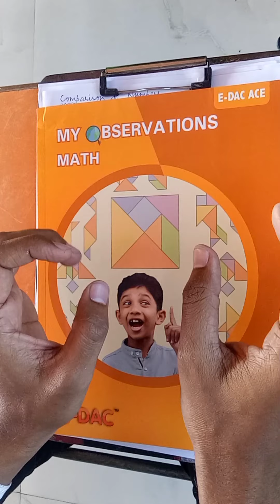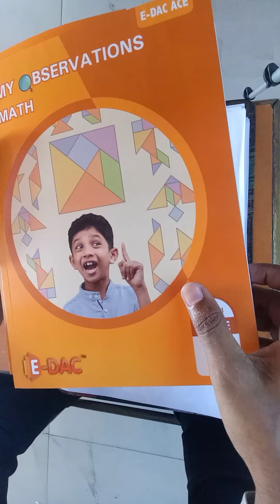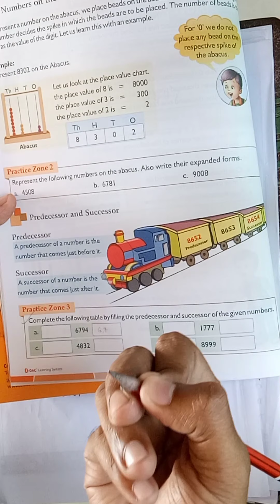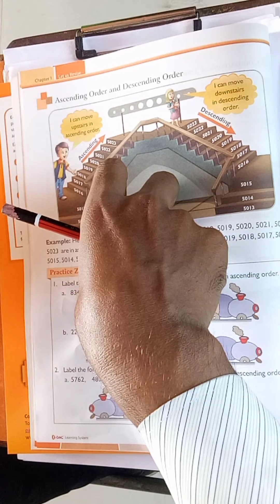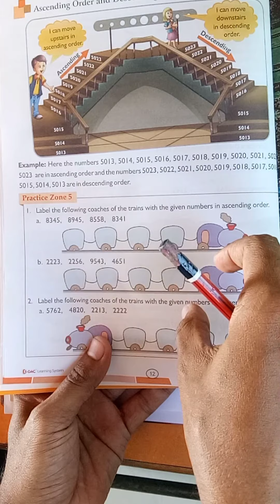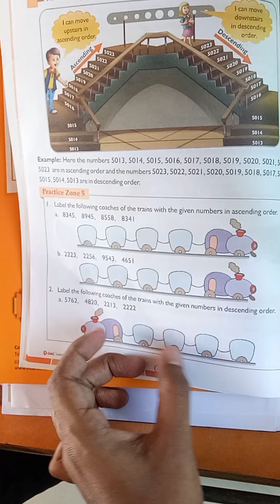Class - IV ( Mathematics ) Part -1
Chapter - 1  ( Let Us Revise )